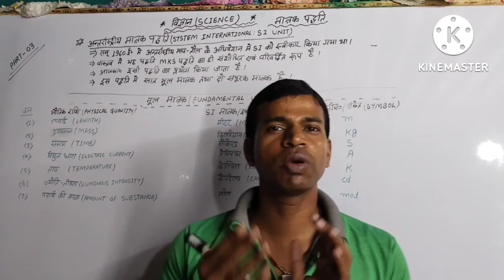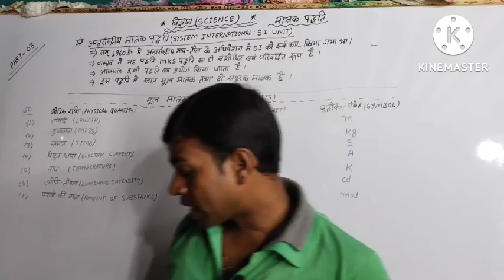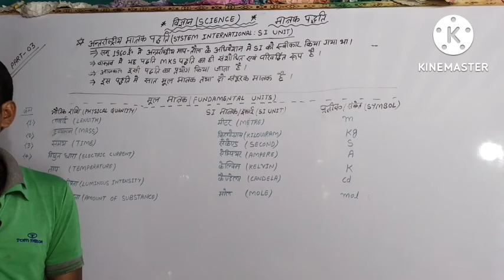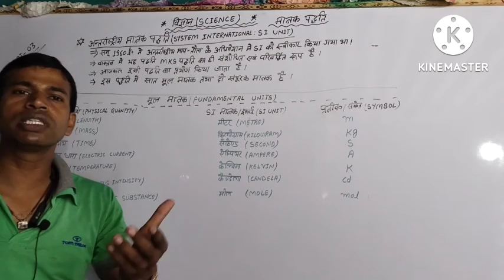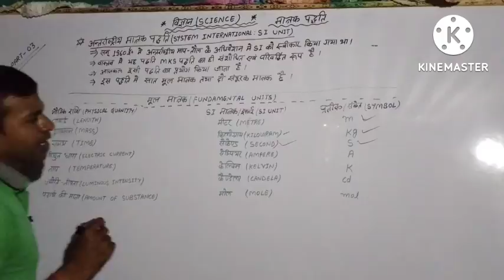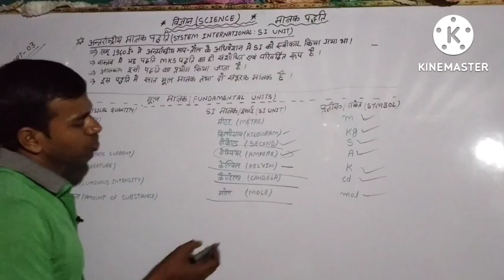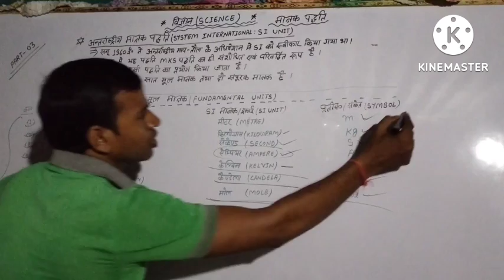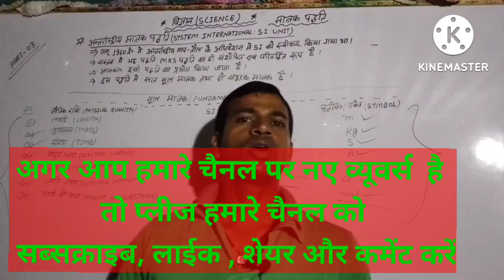🌡️अंतरराष्ट्रीय मात्रक पद्धति(SI UNIT)क्या है? Science part-3,मात्रक कैसे निकाले sunrise by A.K sir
🙏 इस वीडियो में बताया गया है कि science  me मात्रक पद्धति kya hota hai
❤️ अब आपकी अपनी सपने को साकार करना है तो ये वीडियो पूरा देखे
🏃class 9th,10th,12th और genral knowledge & Railway,SSC,Bank etc exam के लिए काफी फैदामंद वीडियो हैं
Si unit matrak kaise nikale video
✍️Ashish Kumar video
😘dharmendra kumar ka video
🙏 Railway bale sir ka video kaisa hai
🏃 हम आपके दीवाना हो गए सनम
👇 पावापुरी स्टेशन रोड वीडियो
🙏 धन्यवाद दोस्तों 🙏